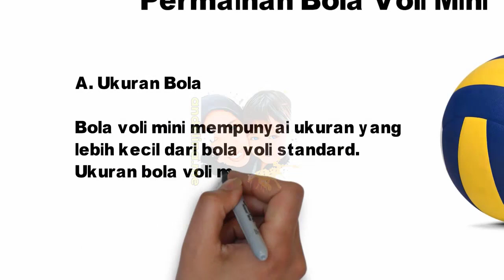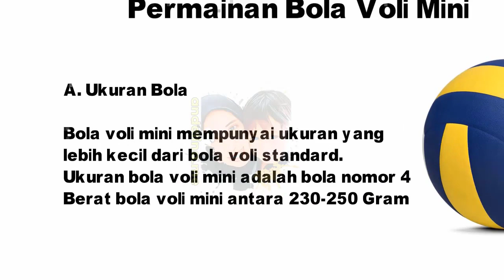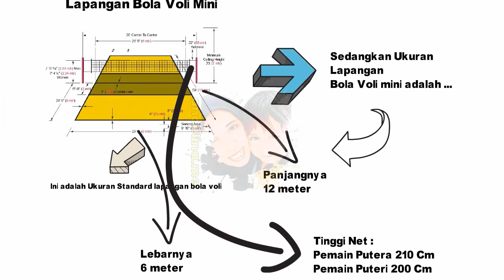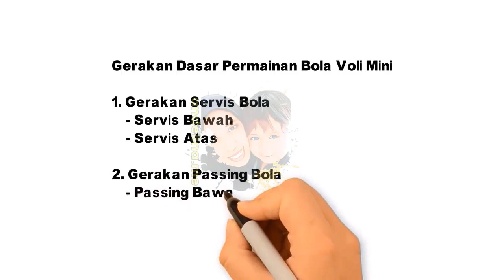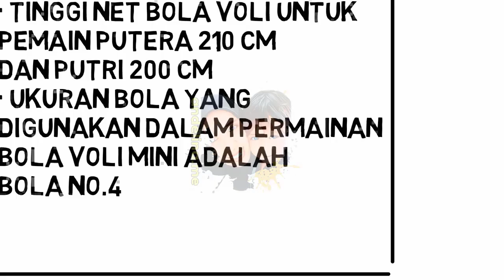Cara Bermain Bola Voli Mini Untuk Sekolah Dasar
Permainan bola voli mini adalah permainan bola voli yang dimainkan di atas lapangan kecil dengan empat orang pemain tiap timnya di lapangan dengan panjang 12 meter dan lebar 5,5 meter dan dibatasi oleh net dengan tinggi untuk putra 210 cm dan untuk putri 200 cm.

"bola voli mini adalah permainan yang"
"ukuran bola voli mini adalah"
"jumlah pemain bola voli mini adalah"
"gerakan utama dalam permainan bola voli mini adalah"
"ukuran lapangan bola voli mini adalah"
"ukuran bola yang dipergunakan dalam permainan bola voli mini adalah"
"ukuran panjang lapangan bola voli mini adalah"
"ukuran lapangan permainan bola voli mini adalah"
"panjang lapangan bola voli mini adalah"
"permainan bola voli mini adalah permainan yang"
"berat bola voli mini adalah"
"bola yang digunakan untuk permainan bola voli mini adalah ukuran"
"bola yang dipergunakan dalam permainan bola voli mini adalah"
"bola yang digunakan dalam permainan bola voli mini adalah"

Bola voli Mini dimainkan oleh siapa saja?
Apa saja peraturan permainan bola voli mini?
Hasil dari apakah permainan bola voli mini?
Kenapa disebut bola voli mini?